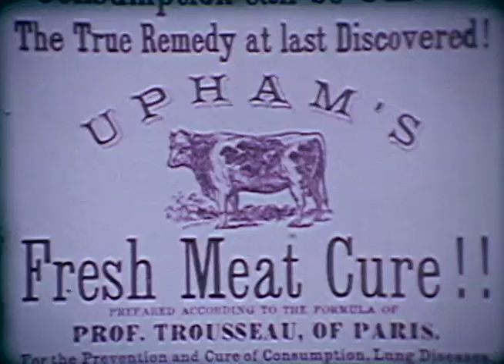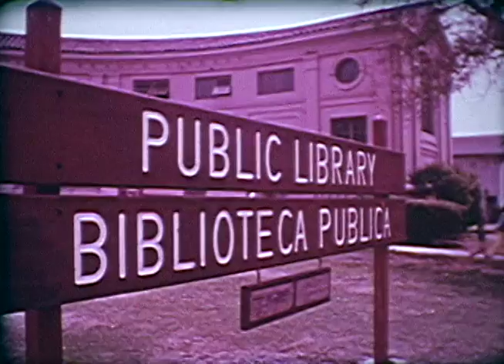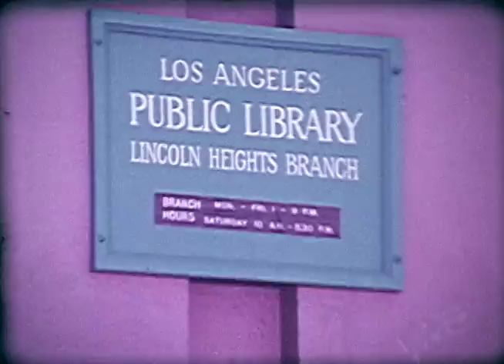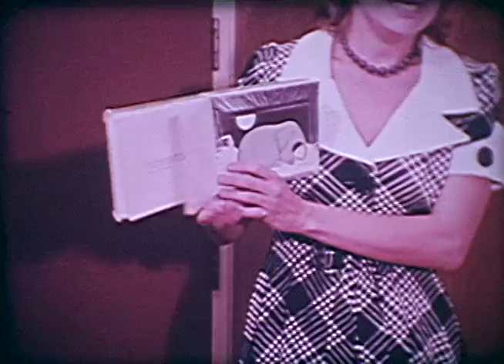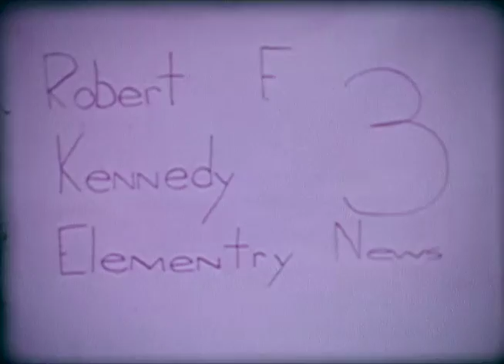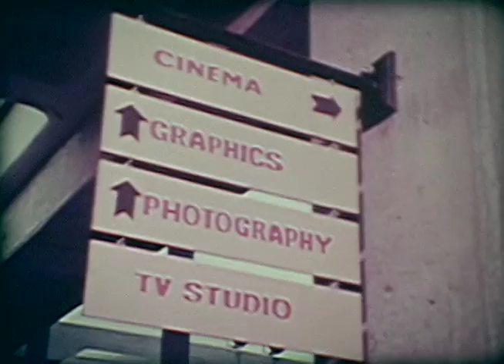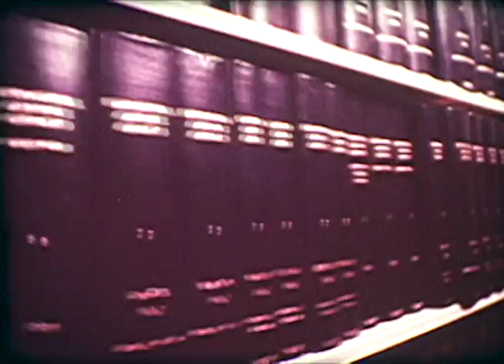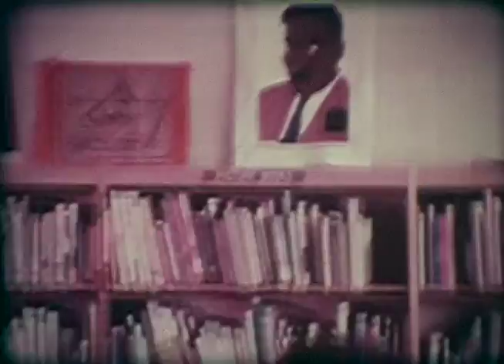Book Mobile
A bookmobile or mobile library is a vehicle designed for use as a library. Bookmobiles expand the reach of traditional libraries by transporting books to potential readers, providing library services to people in otherwise-underserved locations (such as remote areas) and/or circumstances (such as residents of retirement homes). Bookmobile services and materials (such as Internet access, large print books, and audiobooks), may be customized for the locations and populations served.

In addition to motor vehicles, bookmobiles have been based on various means of conveyance, including bicycles, boats, and trains, as well as elephants, camels, horses, mules, and donkeys.